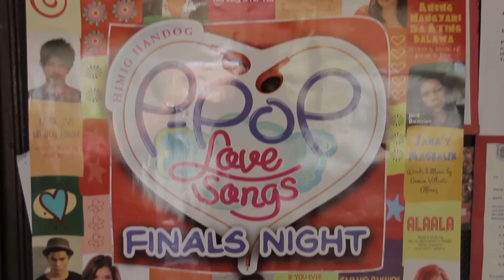Madam Jerlet && Carla for Hanggang Wakas by Juris!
Let us, Bedans, vote for our fellow Bedans' music video entry for Himig Handog P-Pop Love Songs with Juris :) Just visit the login/register, then vote Hanggang Wakas by Juris!